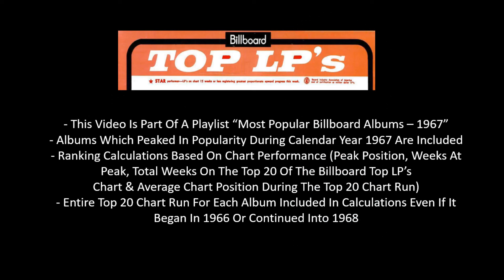#50 Album Of 1967 - Herman's Hermits - No Milk Today (From The Album "There's A Kind Of Hush...")